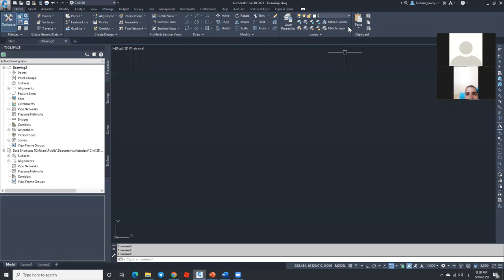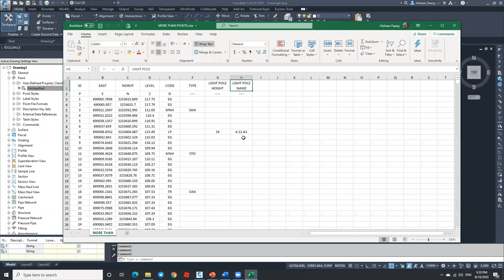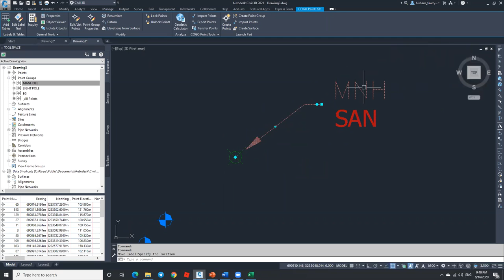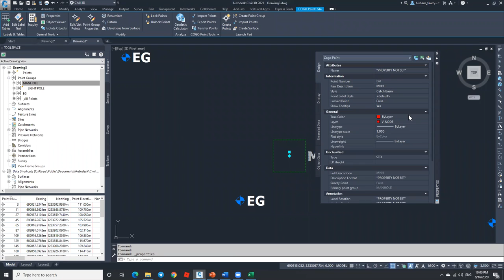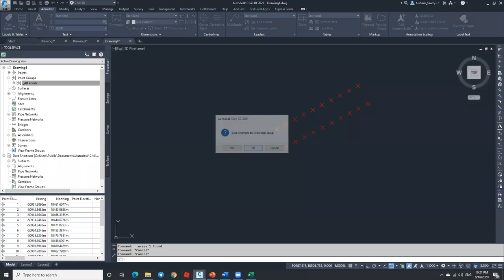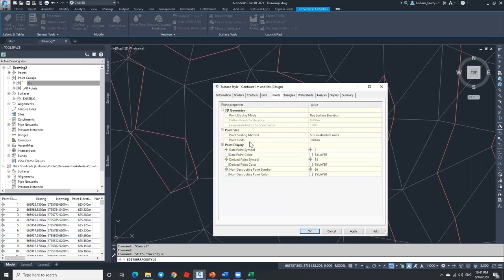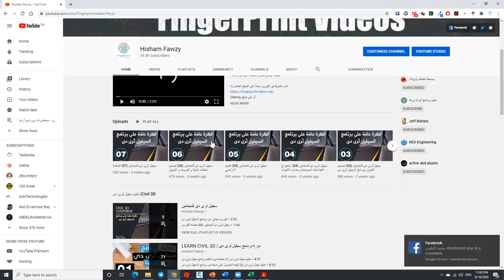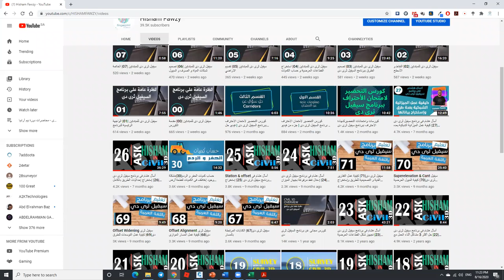civil 3d course by Eng Hisham fawzy 02